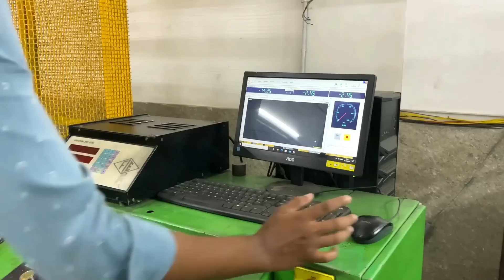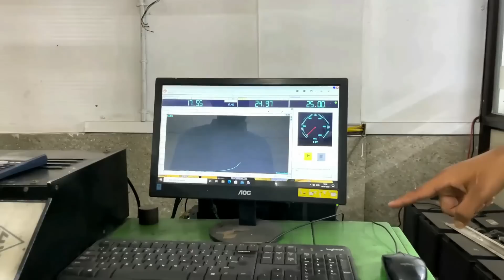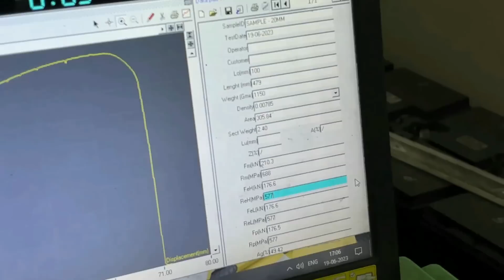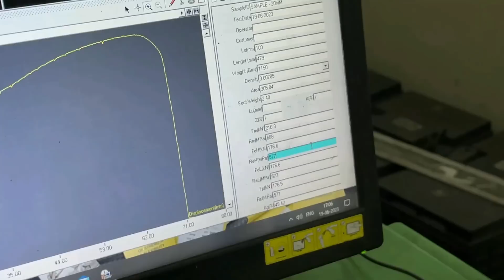ഈ അടയാളം നോക്കി മാത്രം മേടിക്കുക!! Fe 550D Strength of Steel TMT Bars | Bharathi TMT Factory Visit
Are you guys curious about how a TMT Bars is made? Then this video is for you! It might be easy for us to say that it's just a rod but there's plenty of procedures involved to make that Bars with good quality and better grades. This video is all about how raw material steel pellets are processed with help of a furnace and cooling system and converted into high-graded TMT Steel Bars.

steel tmt bar
bharathi tmt
tmt bar price
tmt bar manufacturing
What is TMT Bars
Strength test of TMT Bars
Advantages of steel bars
steel tmt
tmt bars